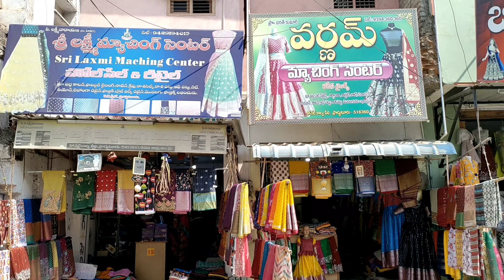హోలీ రోజున హాలిడే|| సరదాగా సాగిన జాలీడే|| Proddatur Shopping